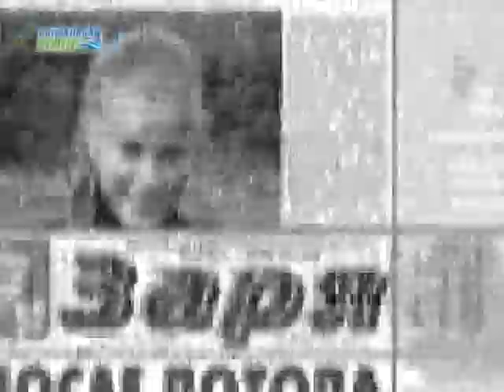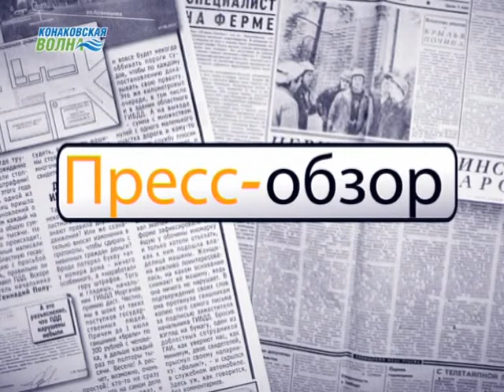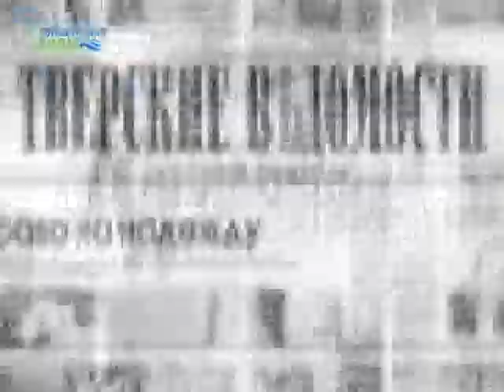Какая газета подойдет именно Вам подскажет рубрика "Прессобзор"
Анонс районных и областных газет в постоянной рубрике "Прессобзор":
еженедельная общественно-политическая газета "Конаковская Панорама";
еженедельная общественно-политическая газета "Заря";
еженедельная общественно-политическая газета "Тверские ведомости"